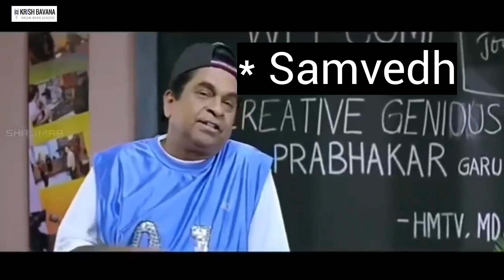Not a Random Telugu Video | Ft. Samvedh & Goutham | Telugu Cinema | Meme Video | Krish Bavana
Hello Fam,

I am super happy to present Samvedh Anna and Goutham Anna on my channel for this super special video. Almost oka 10 videos taruvatha nenu madhav kalisi edit chesina video, a lot of love has been put in. Please watch this video and share this with your friends.

Yours Truly,
Krish Bavana,